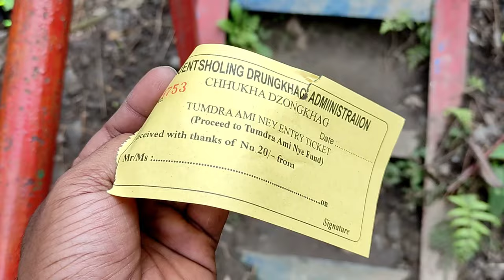Jayanti Mahakal Mandir || Jayanti Baro Mahakal Trek || Jayanti Mahakal Dham || Buxa Tiger Reserved